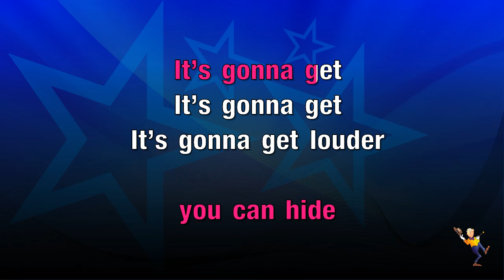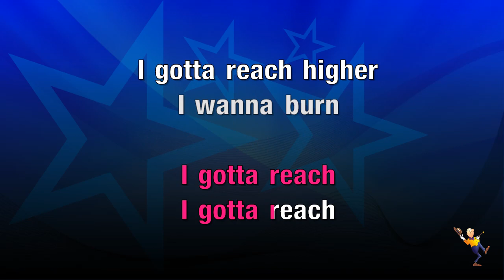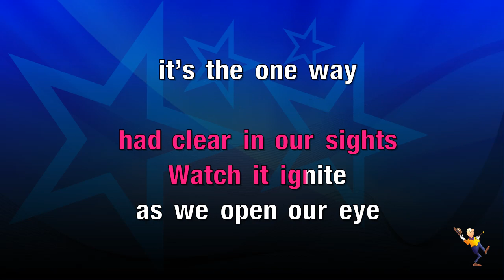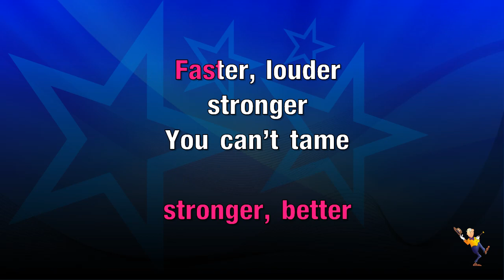Louder - Dj Fresh & Sian Evans (KARAOKE)